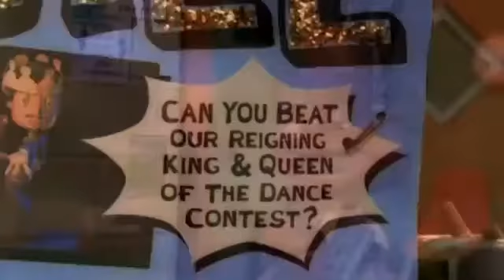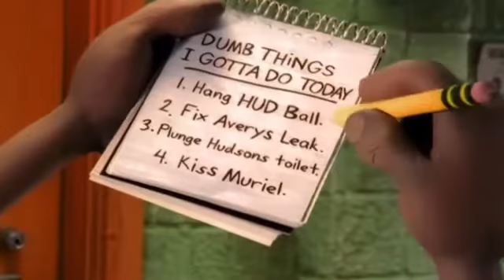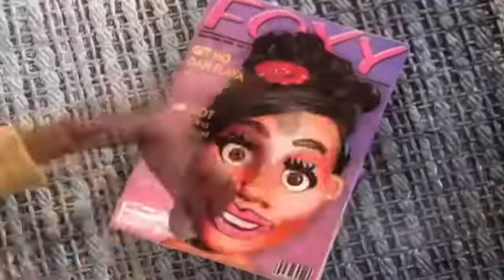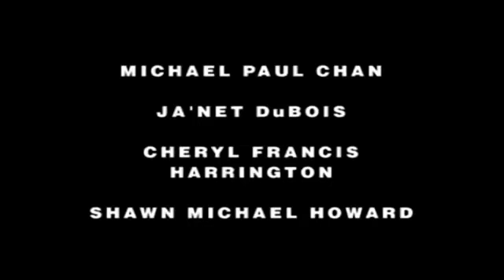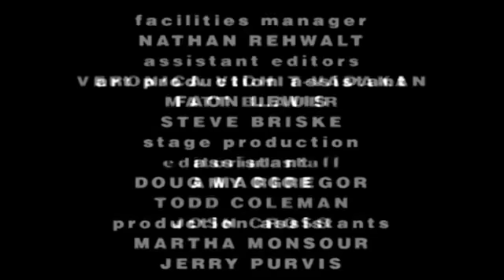The PJs Let's Get Ready to Rumba